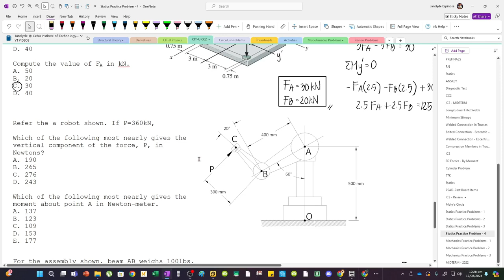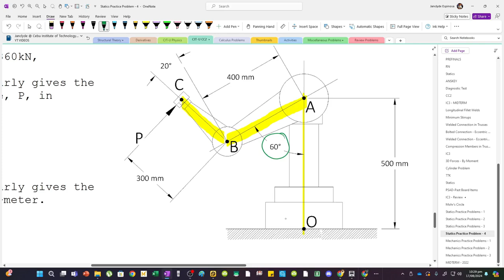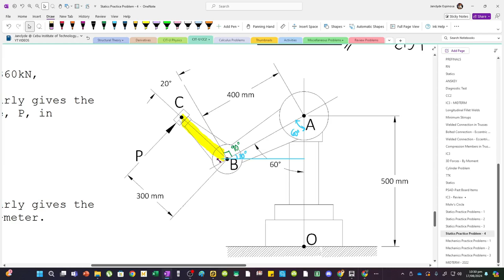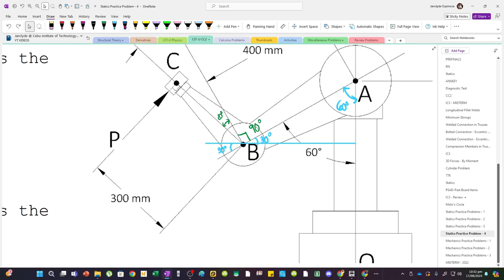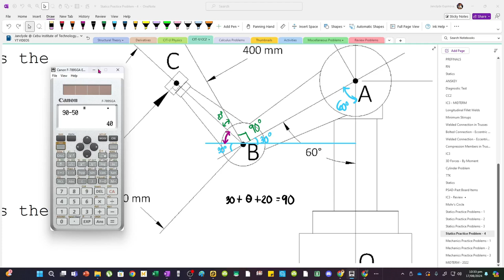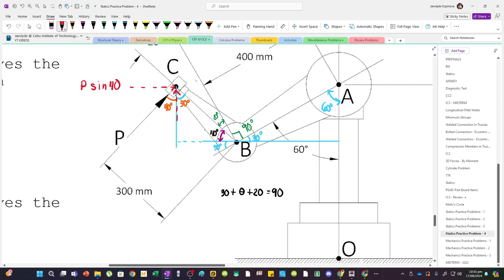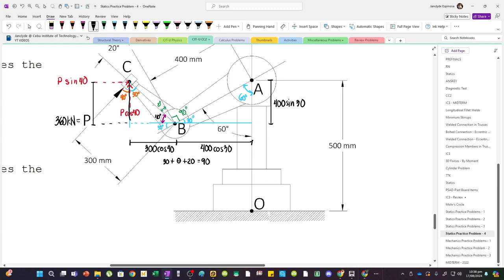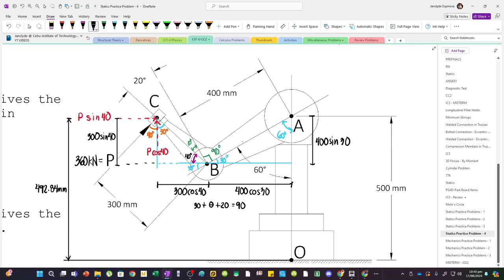Moment of a Force | Robot Arm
Refer the a robot shown. If P=360kN,

Which of the following most nearly gives the vertical component of the force, P, in Newtons?
A. 190
B. 265
C. 276
D. 243

Which of the following most nearly gives the moment about point A in Newton-meter.
A. 137
B. 123
C. 109
D. 157
E. 177